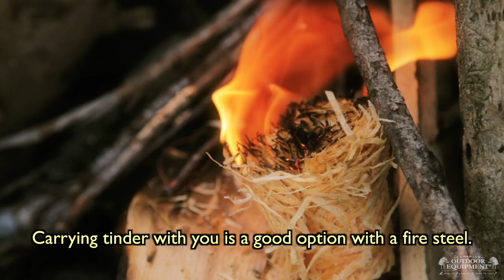Best Tools For Lighting A Campfire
Wondering what the best tools are for lighting a campfire? There are various fire lighting techniques such as waterproof matches, firesteels, pocket bellows, and fire pistons, so how do you choose? Watch our video to learn the best tools for lighting a campfire along with the pros and cons of each tool. Happy camping!